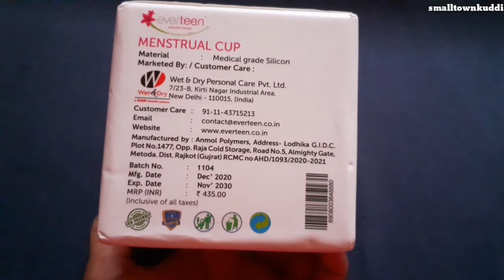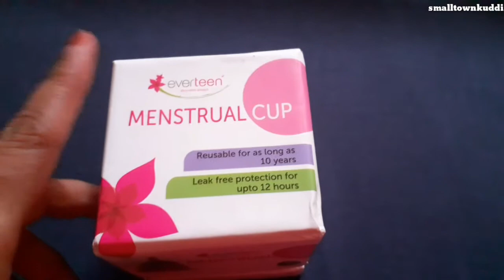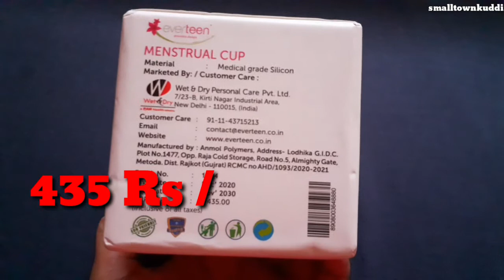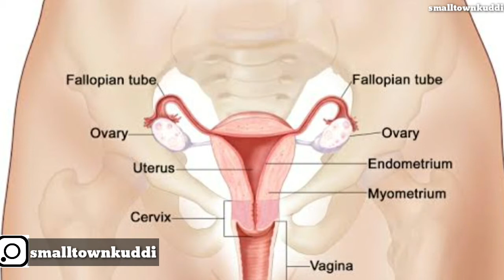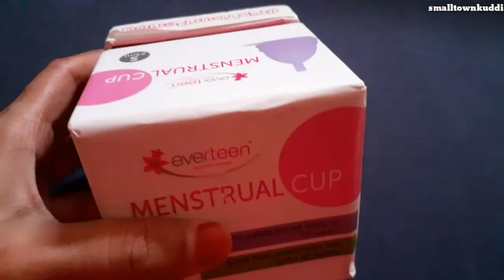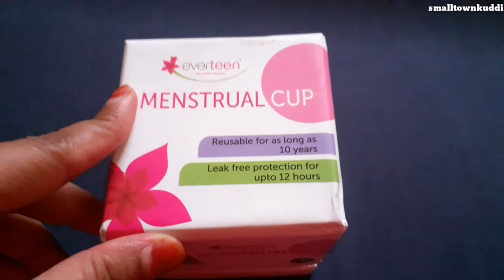How to pick Right Menstrual cups / How to use Menstrual cup in Hindi/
some play list on my YouTube channel is here

1)My Tripod
2) My Boya M1 Mic
3)My smartphone

All the content and image on this channel belongs to me and are protected under copyright law , kindly don't copy or reproduce content without my prior explicit permission